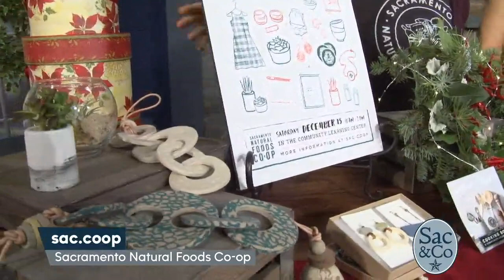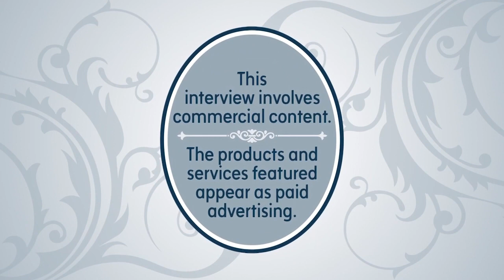Sac&Co: Sacramento Natural Foods Co-Op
See why Sacramento Natural Foods Co-Op is a great place to go to this holiday season!